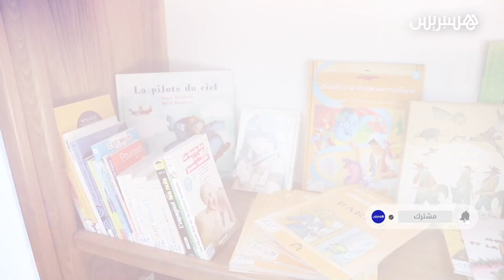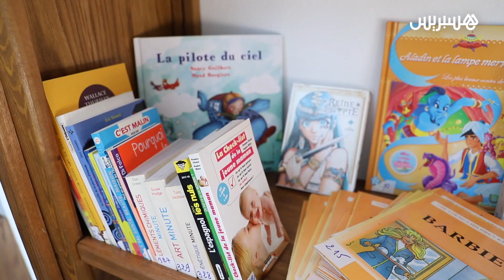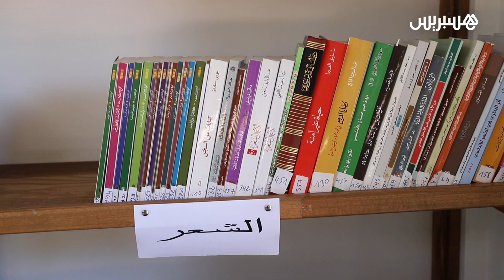أكشاك لتقريب الكتب من المواطنين وتشجيعهم على القراءة.. نقط القراءة في حدائق البيضاء